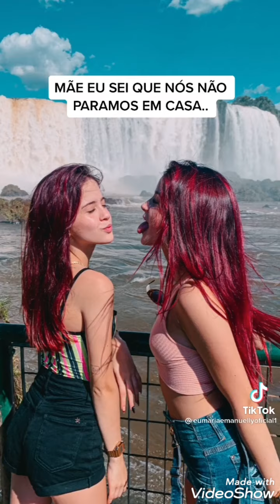Maria Emanuelly no tik tok